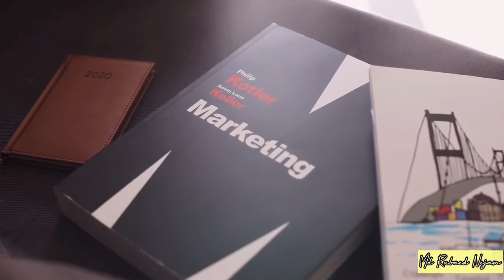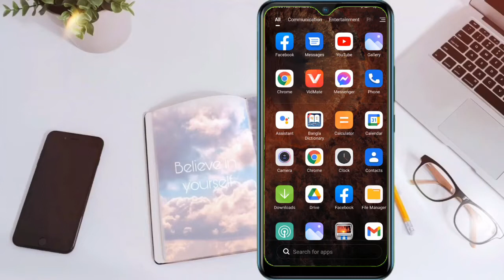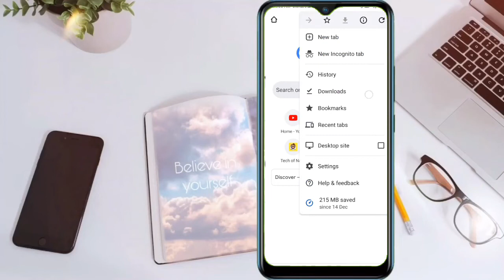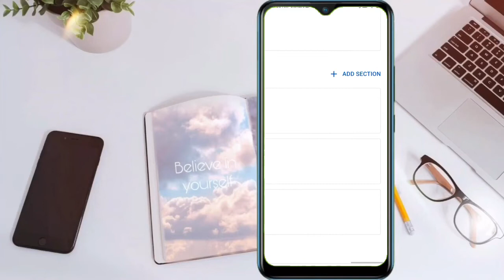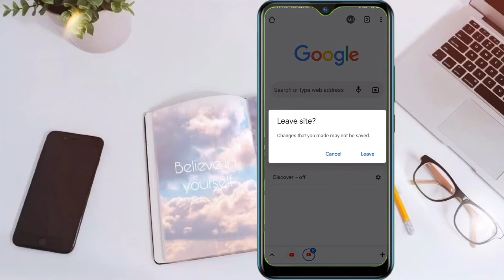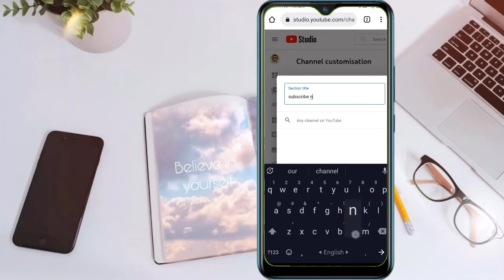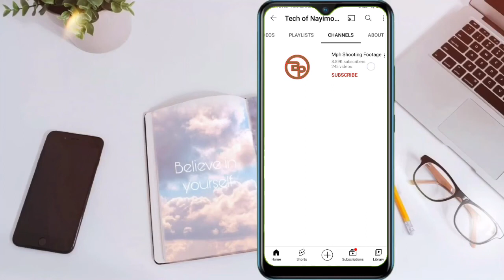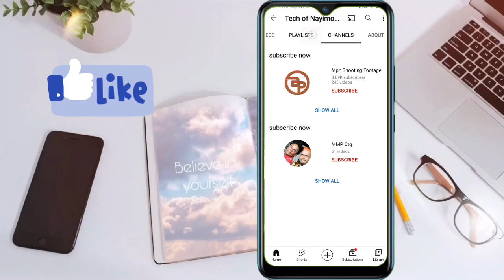how to add feature channel on youtube in 2022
today in this viadeo i will show how to add feature channel on youtube Channel in 2022